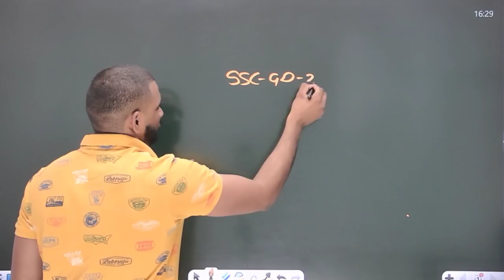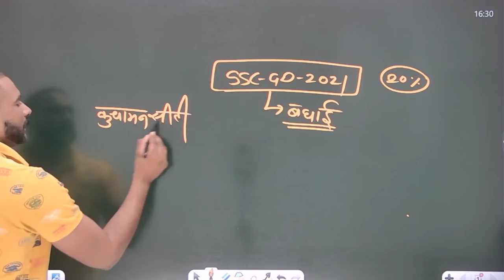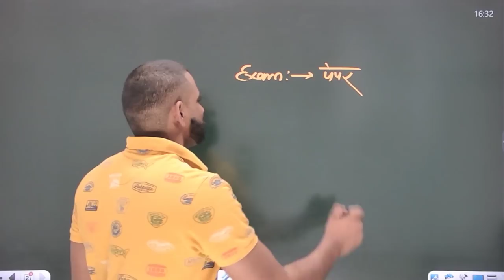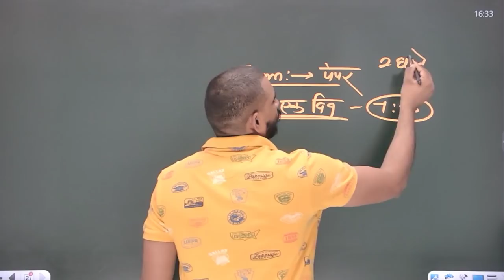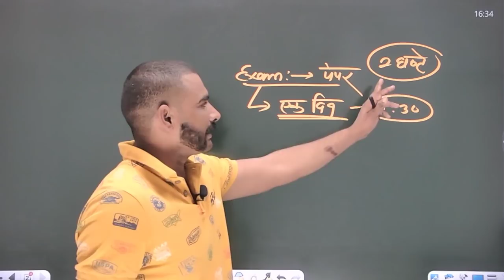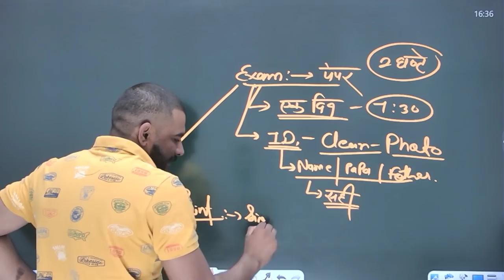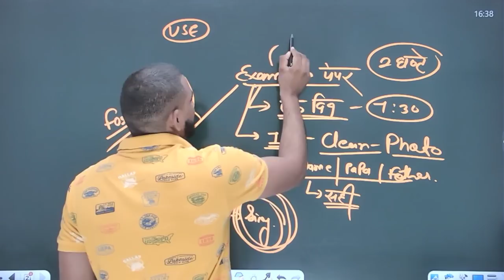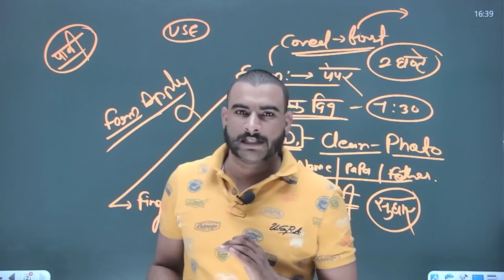EXAM मैं नहीं बेठ पाओगे || जल्दी करो तैयार यह Document || ssc gd 2021 exam